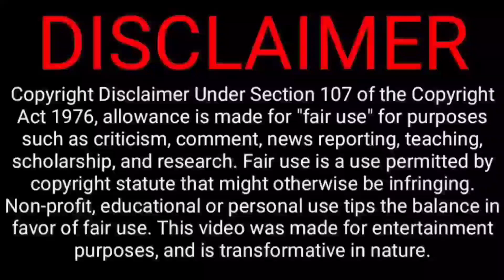Here Is My Exclusive Indulge S02//Last Part - 06//Chinese Drama Explain In Bangla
Here Is My Exclusive Indulge S02//Part - 02//Rude CEO ❤️ Poor Girl/Chinese Drama Bangla Explanation

Here Is My Exclusive Indulge season 01

Thanks
Samia Explainer